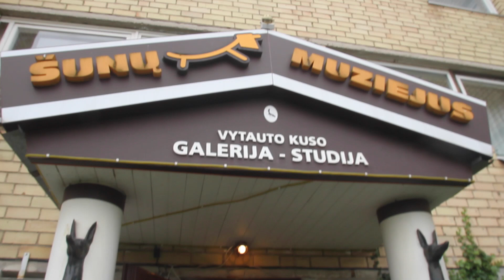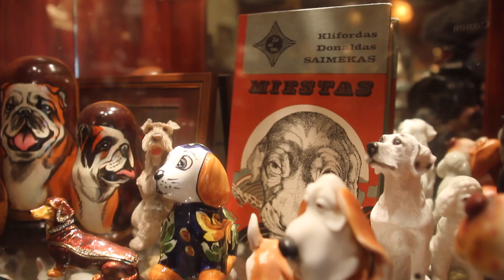Vytauto Kuso įkurtas Šunų muziejus Palangoje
Vytautas Kusas savo muziejuje saugo daugiau nei 3000 šunų - mažų ir didelių. Filmavo Justina Butkutė.